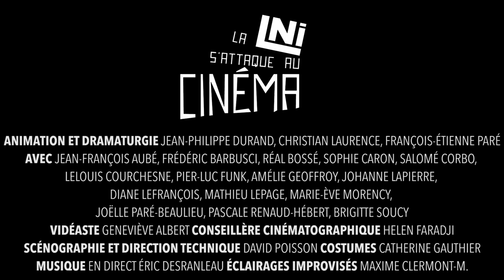LNIxCinema_TEASER-3-Denys-Arcand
Compléter une scène... à la manière de Denys Arcand.*
( La 3e de 3 capsules vidéo : jouer avec les codes d'illustres cinéastes...! )

*À partir d'une scène tirée du film "Le Déclin de l'empire américain"...
Le Théâtre de la LNI présente:
"La LNI s'attaque au cinéma"
Du 31 octobre au 10 novembre 2018, à ESPACE LIBRE (1945, rue Fullum, Mtl QC)

Qu’est-ce qui différencie les trames dramatiques des films des frères Coen de celles des films de Pedro Almodóvar? Comment les films d’Alfred Hitchcock sont-ils structurés? Qu’est-ce qui nous permet d’identifier la manière de faire de Stanley Kubrick ou de Xavier Dolan? Mais aussi, comment des codes et esthétiques du 7e art peuvent-ils être transposés dans un cadre théâtral? Sur le terrain de jeu de l’improvisation, les grands esprits de l’analyse et de la créativité se rencontrent…

Après avoir exploré l’univers d’illustres auteurs de théâtre dans La LNI s’attaque aux classiques, le Théâtre de la Ligue Nationale d’Improvisation poursuit son chemin d’innovation et de d’audace en s’attaquant cette fois au cinéma, toujours par ce même concept de représentation en deux temps : d’abord, deux animateurs placent l’oeuvre du cinéaste dans son contexte, la décortiquent, la dissèquent et invitent les comédiens à en expérimenter les paramètres par de brèves improvisations dirigées. Puis, défi ultime : le trio d’interprètes plonge dans une création spontanée de 30 minutes à la manière du créateur préalablement étudié… au point que vous aurez l’impression de découvrir une oeuvre inédite de sa filmographie.

CINÉASTE EXPLORÉS : Alfred HITCHCOCK, Quentin TARANTINO, Pedro ALMODÓVAR, Xavier DOLAN, Denys ARCAND, Léa POOL, Stanley KUBRICK, Agnès JAOUI, André MELANÇON et LES CONTES POUR TOUS, les Frères COEN.

AVEC NOTAMMENT : Jean-Philippe Durand,  Christian Laurence, François-Étienne Paré  (animation et dramaturgie), Jean-François Aubé, Frédéric Barbusci, Réal Bossé, Sophie Caron, Salomé Corbo, LeLouis Courchesne,  Pier-Luc Funk, Amélie Geoffroy, Johanne Lapierre, Diane Lefrançois, Mathieu Lepage, Marie-Ève Morency,  Joëlle Paré-Beaulieu, Pascale Renaud-Hébert, Brigitte Soucy, Geneviève Albert (vidéaste), Éric Desranleau (musique)...

VIDÉO :
Réalisation / mise en scène : François-Étienne Paré
Caméra / montage : Catherine Asselin-Boulanger
Interprétation / improvisation : LeLouis Courchesne, Mathieu Lepage, Marie-Ève Morency